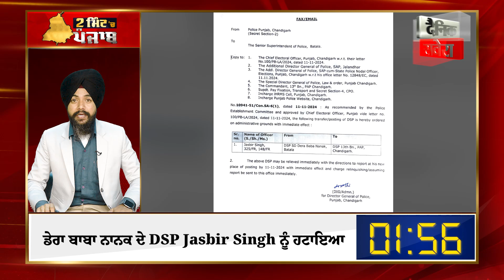2 Minute 'ਚ Punjab | NEWS BULLETIN | DAINIK SAVERA